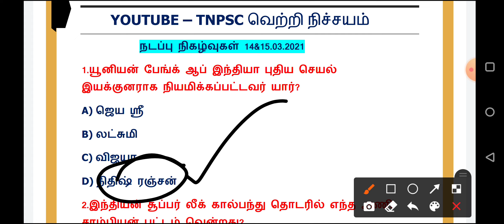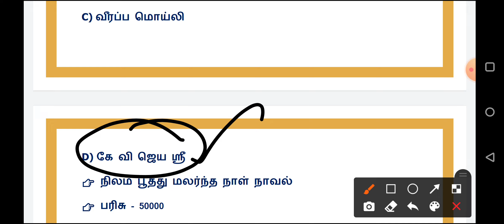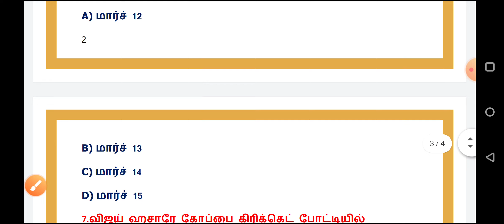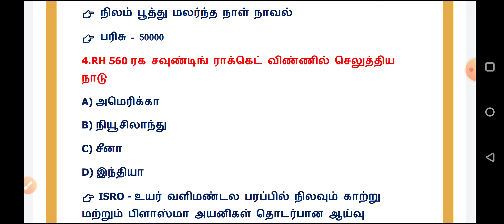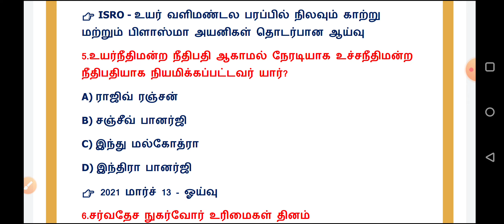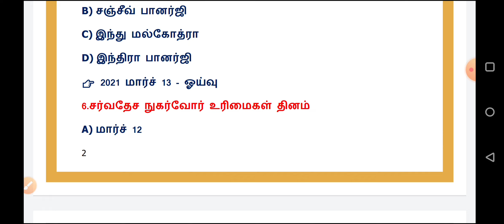Daily current affairs in tamil | 14&15.03.2021 | March 14, 15 2021 | TNPSC, RRB, SSC, TNEB